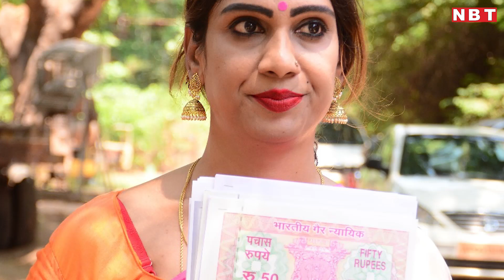लोकसभा चुनाव 2019: किन्नर तमन्ना ने चंद्रबाबू नायडू के खिलाफ भरा नामांकन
आंध्र प्रदेश में पहली बार एक किन्नर ने मंगलागिरि विधानसभा क्षेत्र से नामामकन भरा है। गुटूर स्थित इस चुनाव क्षेत्र से राज्य के मुख्यमंत्री चंद्र बाबू नायडू के बेटे एन लोकेश चुनाव लड़ रहे हैं और तमन्ना उनके खिलाफ खड़ी होंगी। लोकेश पहली बीर चुनाव लड़  रहे हैं।